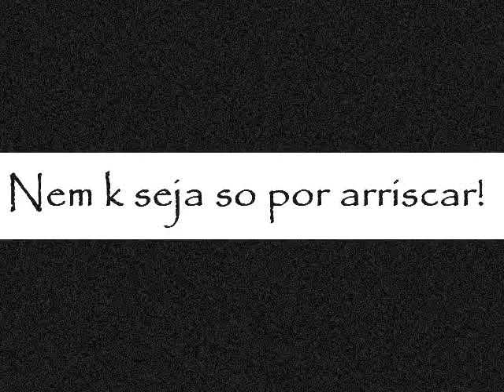Compilaçao fotos skate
eu, tomas e rodrigo. -fotos radicais